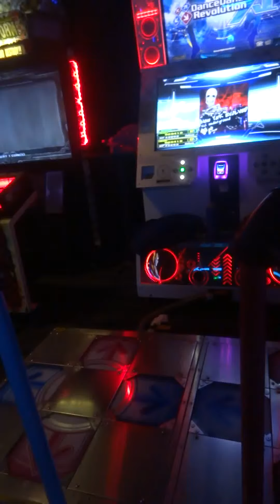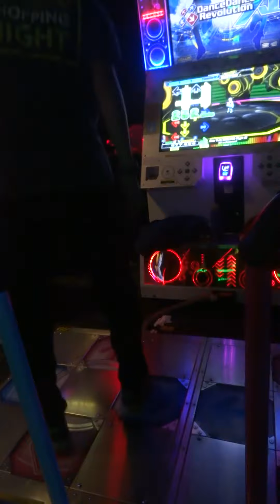DDR A - New York EVOLVED (Type A) [ESP 16] AAA 992k!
This one also plagued me for ages! It really does help playing something more than once in a row (I played it twice, FC 989k the first time, then this)